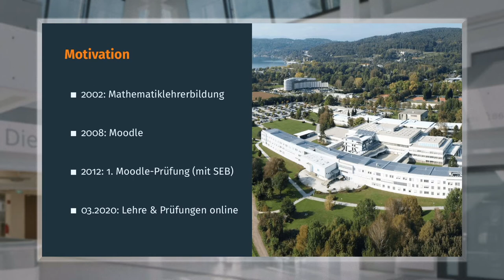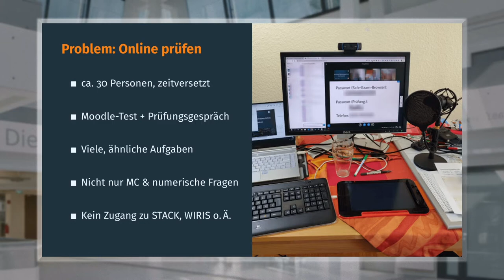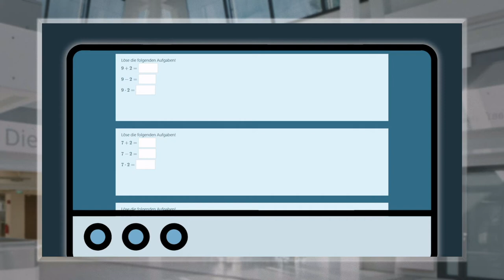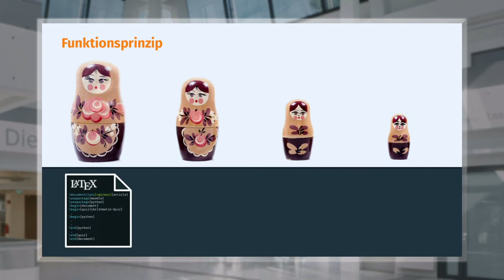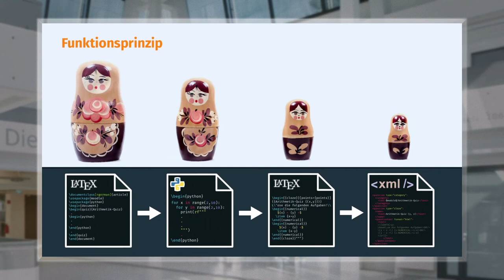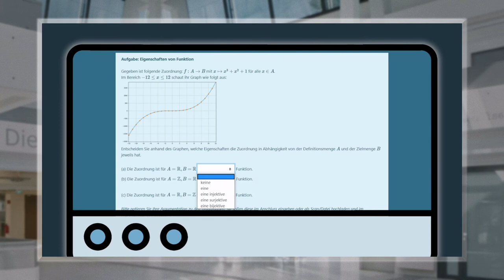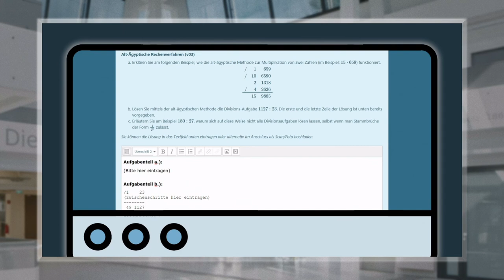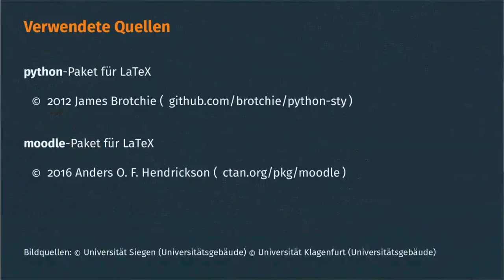Batch-Erzeugung parametrisierter Fragen für die Moodle-Test-Aktivität mit LaTeX und Python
Voraufgezeichneter Vortrag zum MoodleMoot Global Online 2020 (Live Vortrag wurde am 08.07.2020 gehalten).